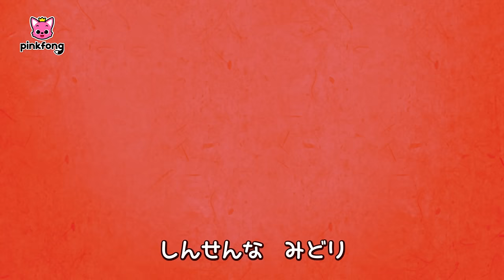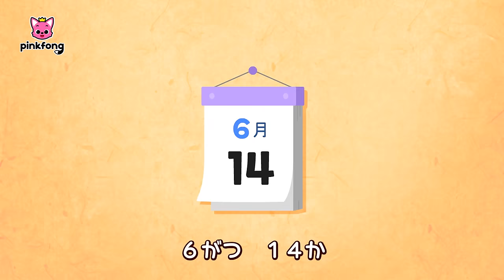のっぺらぼうの顔探し🔍 | 妖怪のうた・メドレー | のっぺらぼう、ろくろくび、カッパ 他 | 子どもの歌 | ベイビーシャークとピンキッツ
00:00:09 のっぺらぼうの　かお
00:03:16 ろくろくびと　かくれんぼ
00:06:25 ゆきおんなの　アイス
00:09:31 カッパの　きゅうり
00:12:25 いったんもめん　かぞえうた

‘のっぺらぼうの　かお‘ 歌詞
どうして　ないているの？
なくしちゃったの
なにを　なくしちゃったの？
それがね
かおが　ないの！
わあ！

しんぱいないよ！
のっぺらぼうの　かお
さがして　あげるね！

のっぺっぺの　のっぺらぼう
ペッペっぺの　のっぺらぼう
かおが　ないよ　のっぺらぼう
かおを　かいて　のっぺらぼう

すっぴんぴんの　のっぺらぼう

のっぺっぺの　のっぺっぺの
のっぺらぼう

かおを　かいてあげる
のっぺらぼう

まる
さんかく
しかく
いかかでしょう？

まる
さんかく
しかく

まる
さんかく
しかく

ぐるぐる　まわる！

じゃあ
ちがう　かお　さがしてみよう！

のっぺらぼう

のっぺらぼう

トマト
りんご
バナナ
いかかでしょう？

トマト
りんご
バナナ

トマト
りんご
バナナ

おいしくて　たべちゃうよ！

のっぺらぼう

のっぺらぼう

へのへのもへじ
いかかでしょう？

へのへのもへじ

へのへのもへじ

いいね！

また
なくなっちゃった！